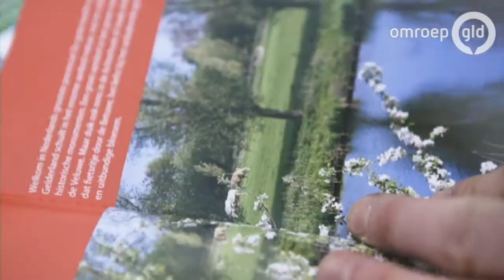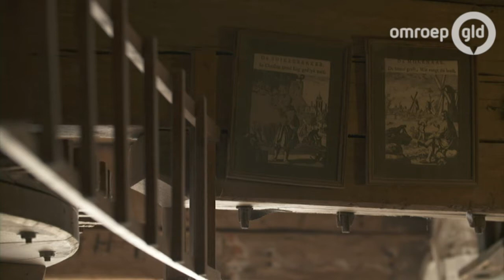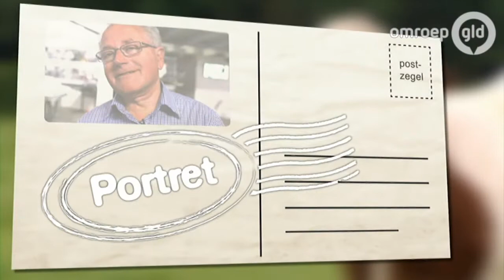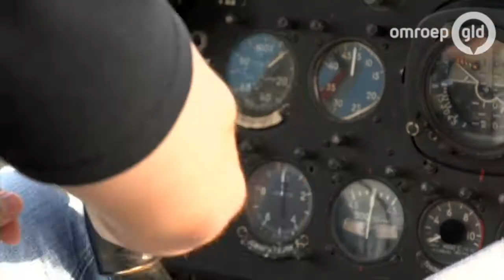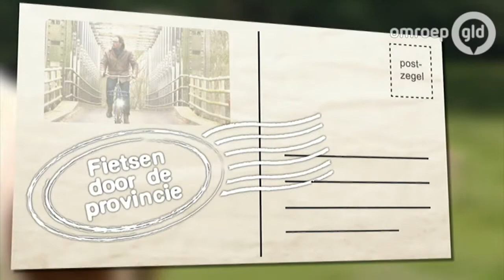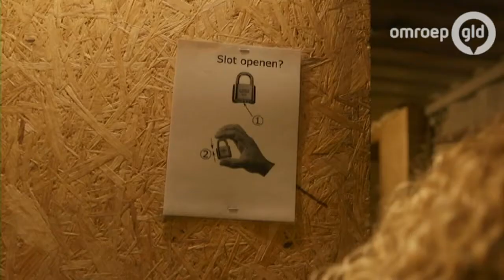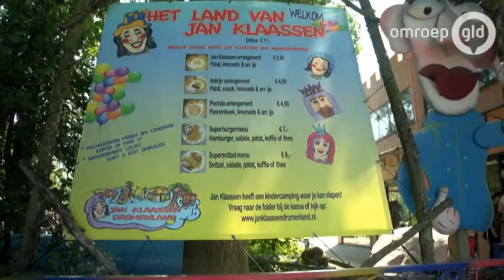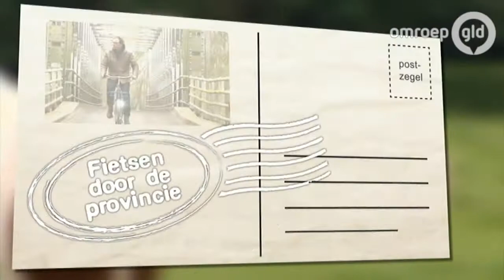GROETEN UIT GELDERLAND 30 juni 2016 - Omroep Gelderland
Bas gaat op zoek naar

Hij bezoekt eerst de Mallumse Watermolen in Malum, net boven Eibergen waar ze nog elke week graan malen. Dan gaat hij lunchen in Groenlo bij Welgelegen en bezoekt wijngaard Besselinkschans die 3 ha. druiven heeft staan en heerlijke Skik rosé maakt. Daarna op bezoek bij wijndomein Schepershof waar de rozen bloeien en een bekroonde witte wijn vandaan komt. De Achterhoek is een goed wijngebied! We bezoeken Kees Corstiaensen bij zijn kippen en in het Pluimvee museum in Barneveld. Yvette en Lisa gaan naar een Escaperoom bij Veluwe Valley. En Niels gaat met zijn dochters logeren in het Dromenland van Jan Klaassen, ook in de mooie Achterhoek.